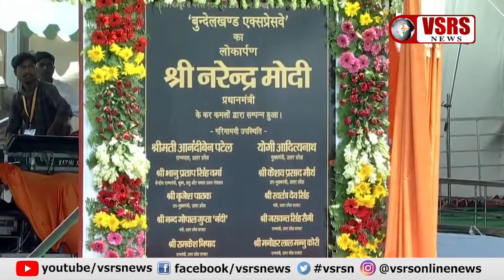पीएम मोदी ने दी बुंदेलखंड एक्सप्रेसवे की सौगात। PM Modi